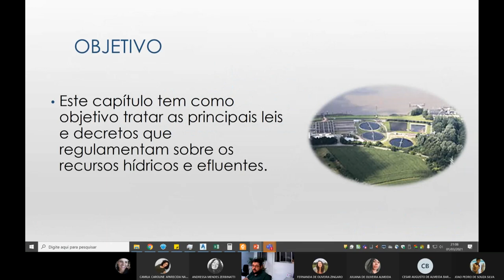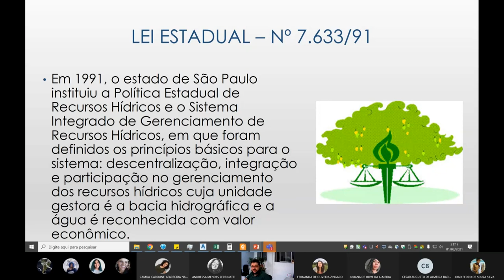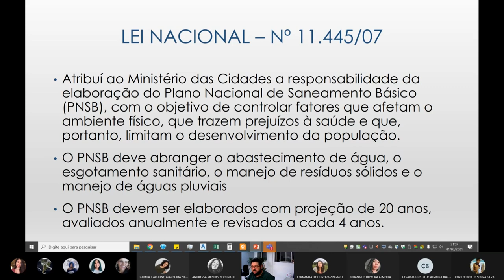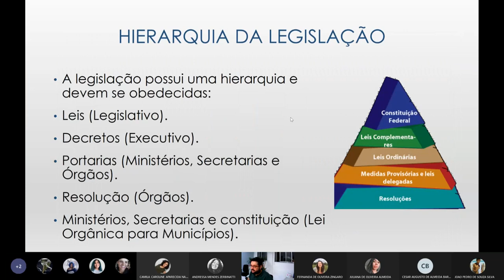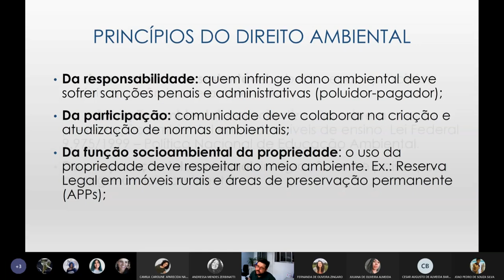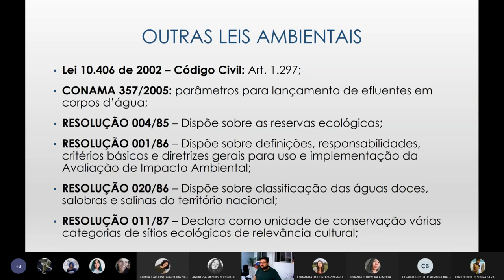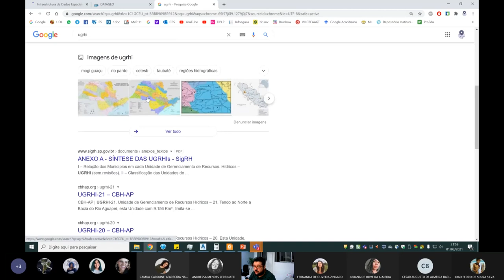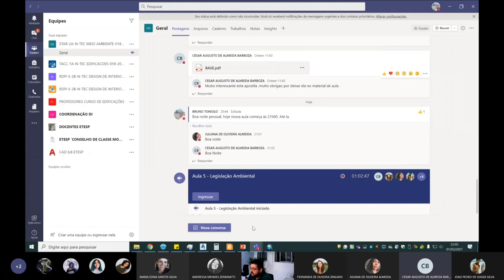STAR - Aula 7 - Legislação Ambiental de Recursos Hídricos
01/03/2021